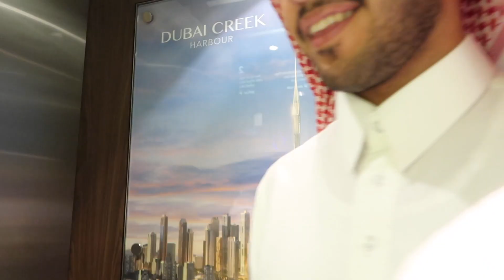NORMAL DAY LIFE IN DUBAI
Hanging out in Biggest Mall in the world with my friends Ahmed & Amir, Fast & Furious 8 movie was great!!!